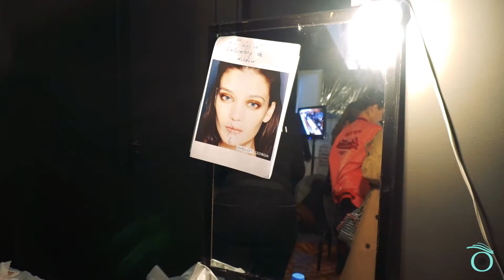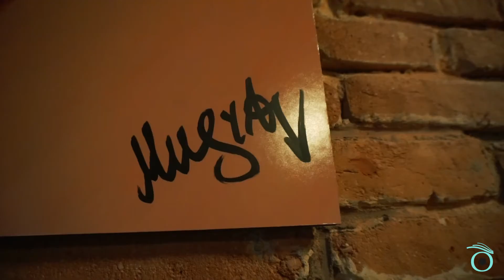Tbilisi Fashion Week 2017. Влог Марики Эджибия. Эпизод 16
Они никогда не были связаны тоталитарным режимом. Эти ребята живут в мире, где нет границ, нет ограничений. Они знают, их свобода теперь у них в кармане, как в коллекции от Flying Painter • მფრინავი მღებავი. Эпоха родителей, бабушек и дедушек теперь в прошлом. Все, что Made in USSR здесь, в Грузии, звучит по-новому и вышагивает в будущее по подиуму Tbilisi Fashion Week - თბილისის მოდის კვირეული . C пирсингом в носу, полной уверенностью и ощущением того, что ты не похож на других.
В новом эпизоде "Недели в городе" Marika Ejibia расскажет о чем-то большем, чем фешен.